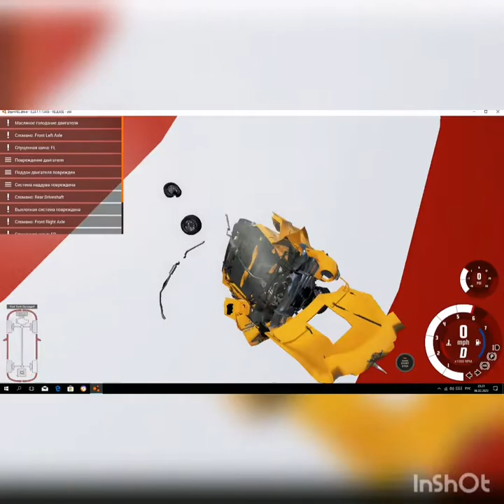car simulator - BeamNG.drive Flying kids bus cool amusement park crash test cars